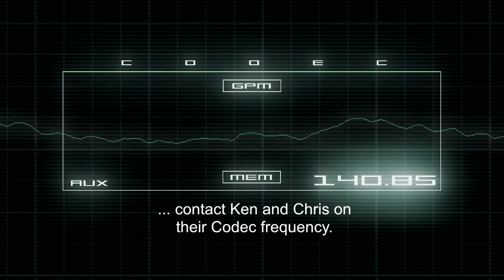Icons of Horror - Geek Pants Camcast Ep. 52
On this 52nd episode of the Geek Pants Camcast, Ken and Chris celebrate Halloween 2019 with four specific first entries into famous horror franchises: HALLOWEEN (1978), FRIDAY THE 13TH (1980), A NIGHTMARE ON ELM STREET (1984), and CHILD'S PLAY (1988).

All that plus the first horror films they ever watched, horror sub-genres that they find too disturbing, the new X-Men comics, Spider-Man's return to the MCU, and more!

Let us know your thoughts on everything discussed down below!

-- This full episode is available now as a podcast through Apple Podcasts and SoundCloud --

A HUGE thank you to David Hayter for lending his voice!